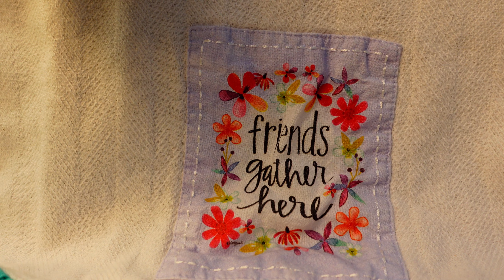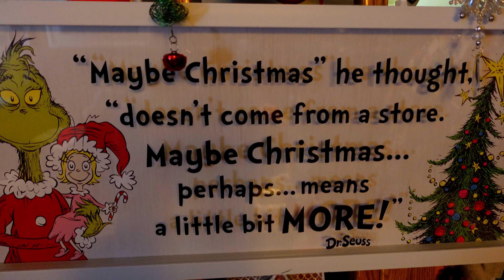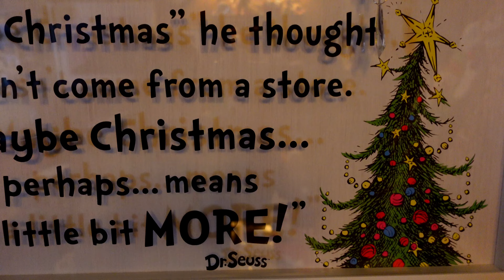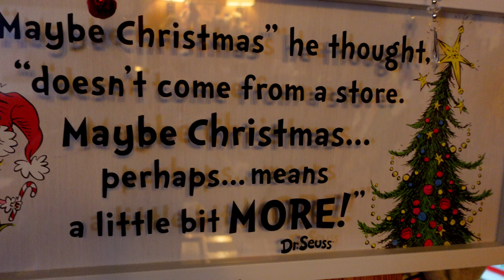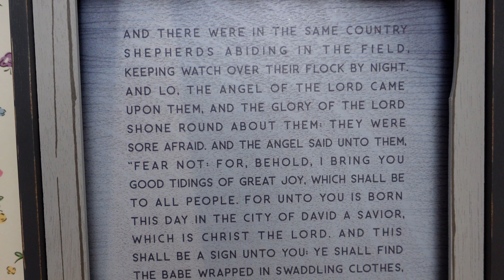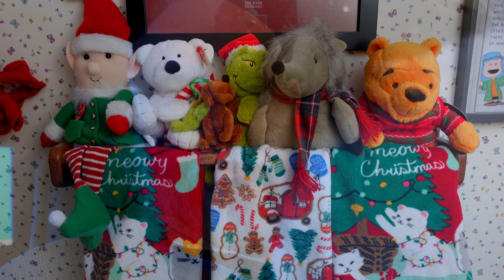Christmas with Charlie Brown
Merry Christmas and Happy Holidays from Charlie Brown, Sue and Jeff.
Decorations by Sue.